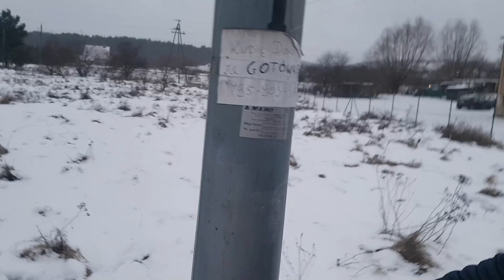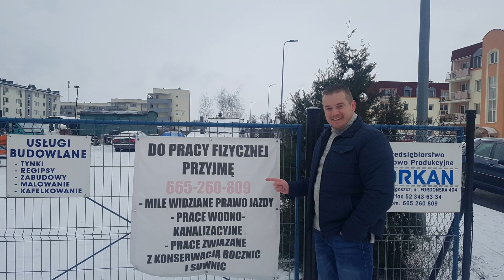Nie przyjąłem pracy w Polsce dlaczego po powrocie z angli uk umowa zlecenie umowa o pracę bezrobotny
bezrobotny nie przyjąłem pracy w polsce po powrocie z uk anglii dlaczego umowa zlecenie umowa o prace jaką wybrać ? gdzie szukać pracy dzień pracy czy mój szef będzie w porządku praca po znajomości